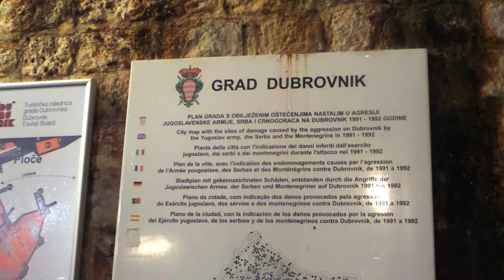Dubrovnik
By night and day. not including Walking the Wall (separate video)